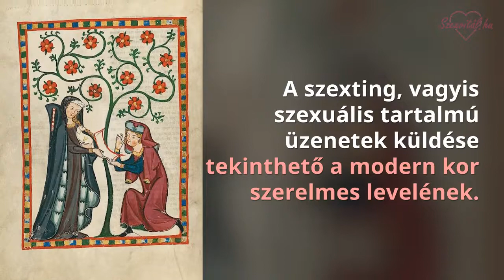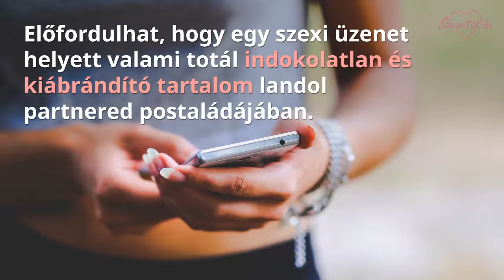6 tipp a helyes szextinghez, hogy elkerüld a kínos pillanatokat a neten!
A szexting, vagyis szexuális tartalmú üzenetek küldése tekinthető a modern kor szerelmes levelének. Elsődleges funkciója a chatablak másik felén lévő személy felizgatása. Jó móka és garantáltan izgalmasabbá teszi a szexet is!

De mint mindent, lehet jól és rosszul is csinálni, ezért ebben a videóban összeszedtünk 6 fontos szempontot, amikre különösen érdemes figyelned!

Tetszett a videó? Oszd meg, hogy más is lássa! - És ne feledkezz el feliratkozni sem ha jobb szerető szeretnél lenni. ;)